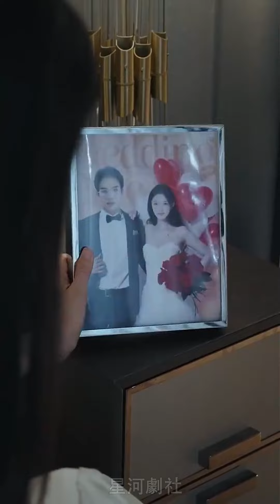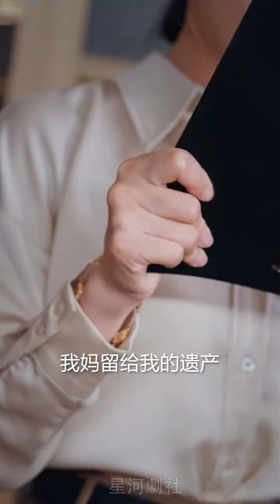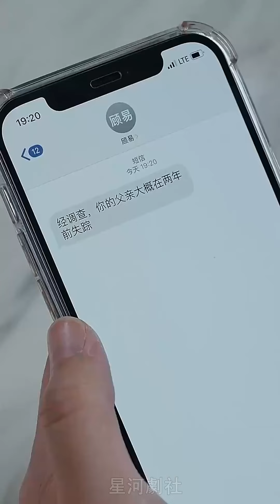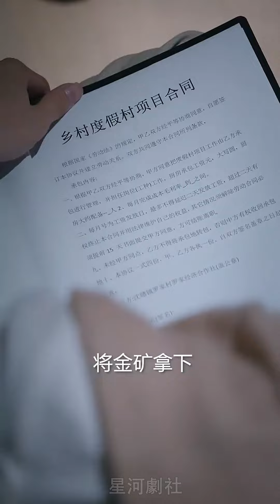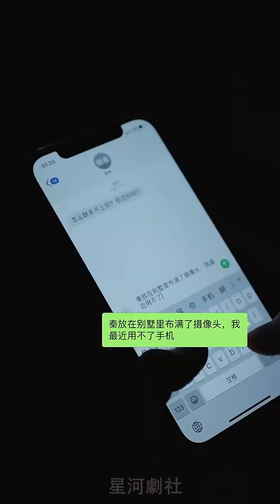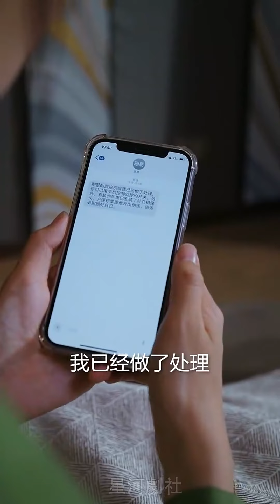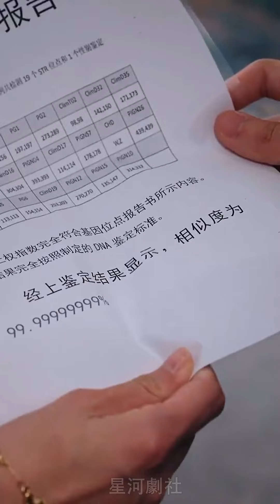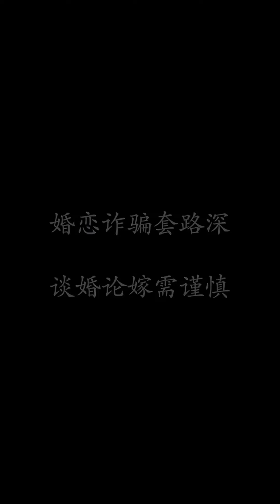【完结】常丹丹&陈思琦💖《盲妻的反攻》结婚纪念日这天，郑欣妍被老公秦放带到水池边，因她是盲女无法反抗，后来才知道是秦放与她的闺蜜联手害她，知道真相后的她决定反击#短剧